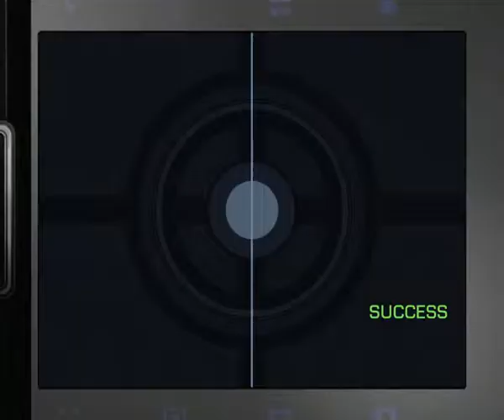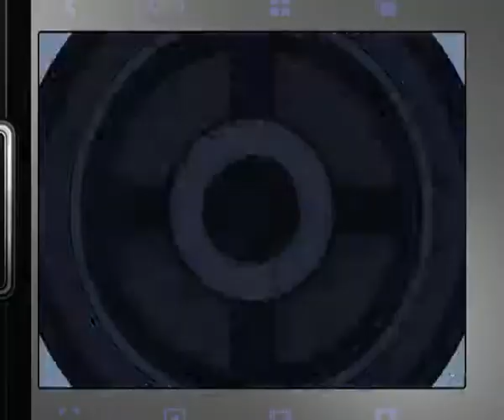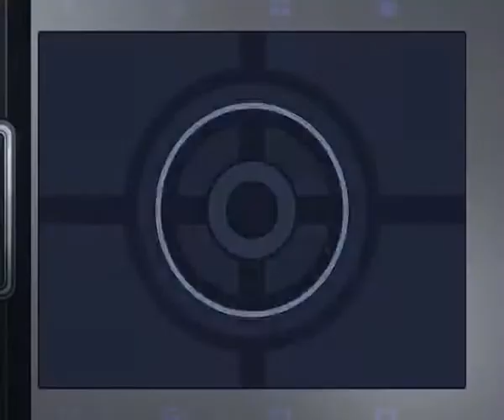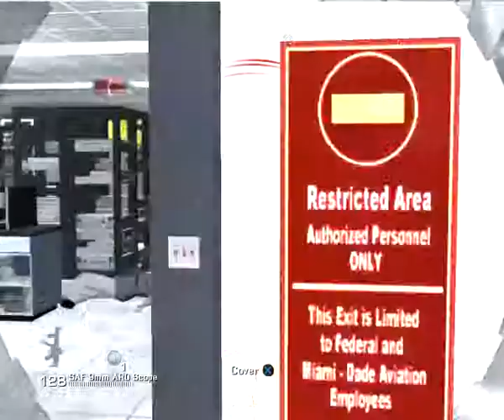lets play 007 quatum of solace part 7 a massive shootout at the airport!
hello and welcome back to 007 quatum of solace part 7 where last time we left off we pretty much destroyed the science center we mange to get to Alex Dimitrios but he didn't wanted to answer or questions so we killed him but it was long until eventually we found out that Alex Dimitrios has hired another bomber so we have to do everything to stop this bomber but first we have to get through his bodyguards first in order to our target